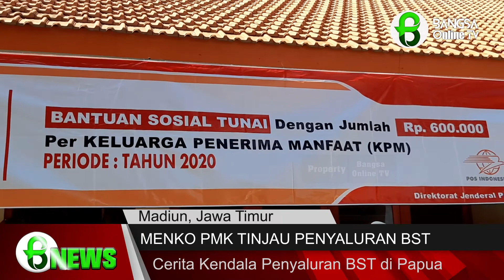Menko PMK Curhat Kendala Penyaluran BST di Papua | BANGSA ONLINE TV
Madiun, Jawa Timur
MENKO PMK TINJAU PENYALURAN BST
Cerita Kendala Penyaluran BST di Papua
Menko PMK Curhat Kendala Penyaluran BST di Papua

MENTERI KOORDINATOR BIDANG PEMBANGUNAN MANUSIA DAN KEBUDAYAAN RI MUHADJIR EFENDI/ MENINJAU LANGSUNG DAN MENYERAHKAN BANTUAN SOSIAL TUNAI ATAU B-S-T DI KABUPATEN MADIUN/ JUMAT SIANG// PENYALURAN B-S-T INI DILAKSANAKAN DI KANTOR POS NGLAMES//

DI KABUPATEN MADIUN/ ADA SEBANYAK ENAM RIBU DUA RATUS ENAM PULUH DUA KELUARGA PENERIMA MANFAAT ATAU K-P-M YANG MENERIMA B-S-T TAHAP KETIGA// MEREKA MERUPAKAN DATA SUSULAN WARGA MISKIN BARU//

B-S-T YANG MEREKA TERIMA LANGSUNG DIRAPEL TIGA TAHAP/ SEHINGGA MASING-MASING K-P-M MENERIMA SEBANYAK 1,8 JUTA RUPIAH// HAL INI KARENA DI TAHAP SATU DAN DUA MEREKA BELUM TERCATAT SEBAGAI KPM B-S-T//

DALAM KESEMPATAN INI/ MUHADJIR EFENDI JUGA MENCERITAKAN BEBERAPA DAERAH YANG MASIH MENGALAMI KENDALA DALAM MENYALURKAN B-S-T// ANTARA LAIN DI BEBERAPA KABUPATEN DI PAPUA DAN PAPUA BARAT//

PERMASALAHAN YANG PALING MENONJOL DI SANA ADALAH SULITNYA PENDATAAN CALON PENERIMA/ KARENA LOKASINYA YANG TERPENCIL DAN SULIT DIJANGKAU//

MENURUT MUHADJIR EFENDI/ PENDATAAN BST DI WILAYAH TERSEBUT DILAKUKAN OLEH KOMUNITAS ATAU MARGA AGAR TEPAT SASARAN// MENGINGAT/ SEBAGIAN MASYARAKATNYA BELUM MEMILIKI NOMOR INDUK KEPENDUDUKAN ATAU N-I-K//

BAHKAN P-T POS INDONESIA HARUS MELAKUKAN PERJALANAN HINGGA SATU MINGGU LEBIH UNTUK MENCAPAI PERKAMPUNGAN/ SAAT MENYALURKAN B-S-T

HENDRO UTOMO – BANGSAONLINE TV MADIUN